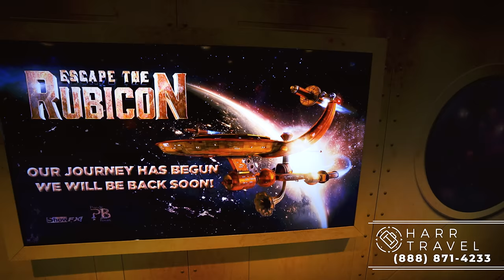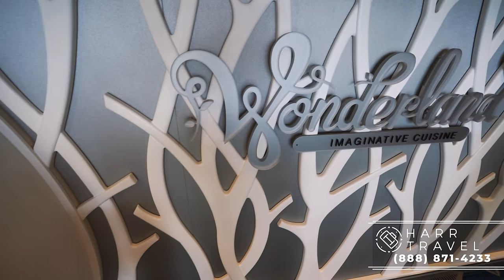Harmony of the Seas Full Ship Walkthrough Tour & Review 4K | Royal Caribbean Cruise Line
Join Danny on a full tour walk through of the Harmony of the Seas in glorious 4k resolution. Unlike many other YouTube channels, we wanted to get more in depth with the spaces and walk the entire ship.  Danny uses his extensive cruise knowledge to give you a detailed explanation to help you plan your next cruise on this beautiful new vessel.

Ready to book your next Royal Caribbean cruise?

If you need assistance with you booking reach out through our contact form?

Any support you give us allows to make more content like this.

This full video tour includes all outdoor areas, restaurants, bars, lounges and public areas. And even a tour of the full some of the suite only spaces aboard this beautiful ship.

Go big on bold when you sail aboard one of the largest cruise ships in the world.

Royal Caribbean | Harmony of the Seas

It’s one of the world’s largest cruise ships, and it’s filled with family-friendly adventures to match.

What do you get when you combine one of the biggest ships in the world with some of the boldest thrills at sea? A gravity defying, status-quo denying, electrifying expedition onboard Harmony of the Seas® that will set a new standard for family vacations. From first-at-sea feats to the favorites you know and love, you’ll find so many ways to make memories onboard.

BIG TIME THRILLS
This is not your average family getaway — this is so much more. Loaded with thrills and unforgettable experiences for all ages, plus revolutionary spaces just for kids and plenty of date-night options for adults, it’s no wonder Harmony of the Seas® is considered one of the best ships for family cruises.

ULTIMATE ABYSS℠
There's no turning back once you take the plunge 10 stories into the mysteries of the deep on the tallest slide at sea. No reservations required.

THE PERFECT STORM℠
Grab a buddy and plunge down three stories of twisting, turning thrills to the bottom of the Typhoon℠, Cyclone℠ and Supercell℠ slides. The conditions are just right — for The Perfect Storm℠.

ZIP LINING
Strap in and go for a ride nine decks above the Boardwalk® on the Zip Line. Don't look down.

TURN FAMILY TIME INTO ADVENTURE TIME
Whether you’re traveling with toddlers, tweens or the whole extended adventure squad, you’ll never run out of things to do onboard Harmony of the Seas. From the mind-bending puzzle experience onboard, Escape the Rubicon, to the first-ever ten story plunge on the tallest slide at sea, Ultimate Abyss, there are so many onboard activities designed to ramp up your adrenaline and so many spaces to soak up the sunshine in between destinations and ports.

PLEASE YOUR PALATE
When it comes to food on this ship, each course is cause for celebration. Whatever you’re in the mood for, be it a family dinner at Sabor Modern Mexican, a romantic date-night at 150 Central Park, or pint-sized snacks for little ones at Mini Bites, you’ll find something onboard to hit the spot.

YOUR TASTEBUDS WILL THANK YOU
Pile your plate high with flavors as exciting as all the action onboard. We’re talking exotic Asian-inspired eats and sushi at Izumi. Tuscan favorites served family-style at Jamie’s Italian by Jamie Oliver. And dishes so far out of the box they’ll have you questioning reality at Wonderland Imaginative Cuisine.

IZUMI
Say “Konnichiwa” to a reimagined favorite. Sushi, sashimi and more, all made-to-order with intense flavors, the best ingredients and impeccable presentation. Now that’s fresh.

JAMIE'S ITALIAN BY JAMIE OLIVER
At Jamie's Italian by Jamie Oliver, you’ll enjoy Tuscan-inspired dishes like the crowd-pleasing Famous Plank and pastas made in-house — all crafted by one of Britain’s most famous chefs.

WONDERLAND
Our Wonderland chefs twist their culinary kaleidoscopes, inventing elaborate dreamscapes of never-before-seen fare. The story begins as you "brush" the menu and find your element— Sun, Ice, Fire, Water, Earth and Dreams.

SWAGGED OUT SIPS
This is not your average bar scene. On Harmony of the Seas® every experience is elevated. Robots craft cocktails at the Bionic Bar, and wow-worthy views accompany each drink at the gently ascending Rising Tide Bar. If you’re pining for a pint, you’ll find all your favorite brews at the lively Boot & Bonnet Pub. It’s time to take that bar hop to the next level.